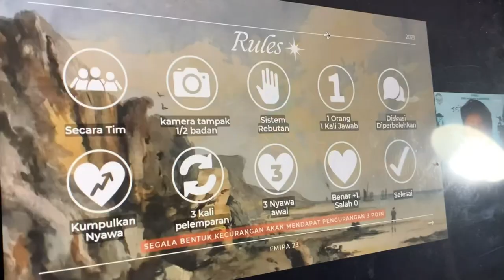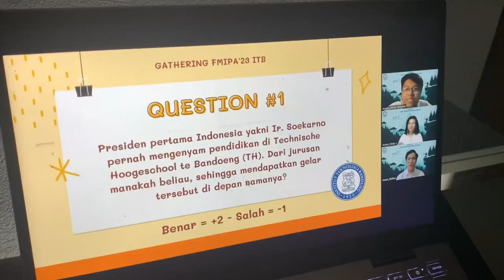AFTERMOVIE GATHERING FMIPA ITB 2023 - EUREKA : FIND YOUR OWN MASTERPIECE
Halo fighters, mari kita lihat keseruan first gathering SNBP FMIPA ITB 2023. Terima kasih atas partisipasi dan antuasiasnya. Aftermovie ini sebagai penutupan dan perpisahan dari EUREKA. Sampai jumpa di petualangan selanjutnya, Fighters!

Fakultas Matematika dan Ilmu Pengetahuan Alam (FMIPA) Institut Teknologi Bandung Angkatan 2023

Koordinator FMIPA’23 : Matheus Radityo Jansen Makarawung
Ketua Pelaksana : Nabila Azizah Andien
Wakil Ketua Pelaksana : Destira Ainur Rahmah

Sekretaris : Nisrina Dwi Rahayu
MC :
Nafisa Bunga Sunarya
Tamima Meirizqeena
Moderator : Alandra Salvira Lim

Kadiv Sie Acara : Adrian Nicholas Daddy Lumban Tobing
Sie Acara-Kreatif :
- Cut Vanya Putri Azaria
- Muhammad Al Ghifari
- Aldi Wahyu Permana
- Muhammad Raffy Firdaus Satria Syarifuddin
Sie Acara-Talkshow :
- Gabriel Evan
- Cindy Juanita Wibowo
- Rayhan Dzulfadli
- Nadila Gusriyani

Kadiv Sie Desain : Fisti Syafarani
Sie Desain :
- Amalia Ramadhani Adityas
- Aulia Marsalina
- Qonita Shofiya Ihsani

Kadiv Sie Publikasi & Dokumentasi : Salimah Fitri’aeni Riksathati
Sie Publikasi & Dokumentasi :
- Syiera Amelia Alvita Sangjaya
- Sayyidah Nur Kamila
- Sharron Elena Gandi

Rekaman : Tim Dokumentasi
Editor : Sayyidah Nur Kamila

Ketua Punakawan : Matthew Hoser Panggabean (FMIPA’22)
Punakawan :
- Naura Kasihna Risat (FMIPA’22)
- Jihan Khalisa Aulia Krisdian (FMIPA’22)
- Moch Andrian Akbar (FMIPA’22)
- Thio Novriery (FMIPA’22)
- Muhammad Luthfi Aunillah (FMIPA’22)

Special Thanks : Muhammad Ariq Fakhri (FMIPA’22)